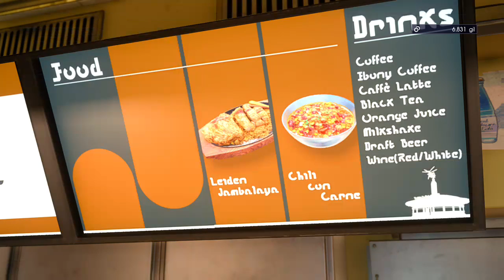First Time Playing FFXV Part 2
GAMEW1ENER Plays FFXV for the first time!

Such an excellent game and very happy to have you to accompany me in this adventure.